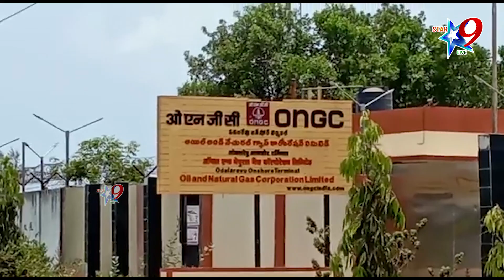Star9livetv News Bulletin 8pm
Star9livetv News Bulletin 8pm  @star9 live